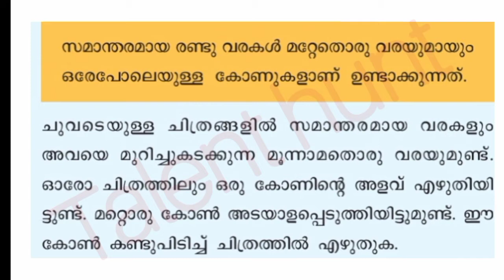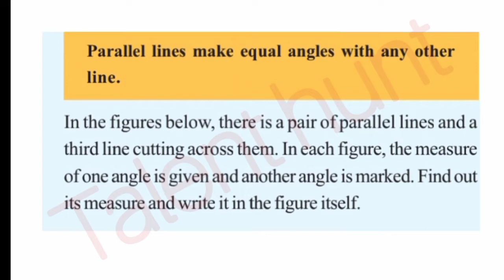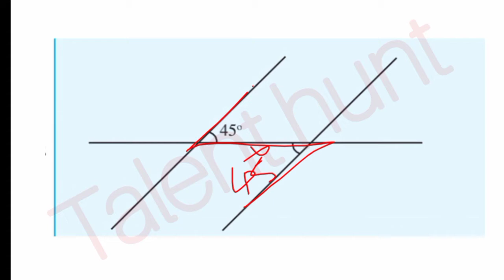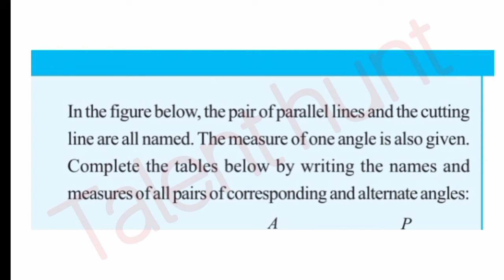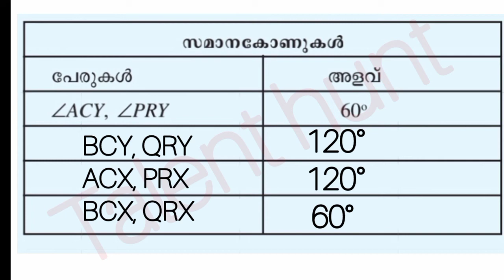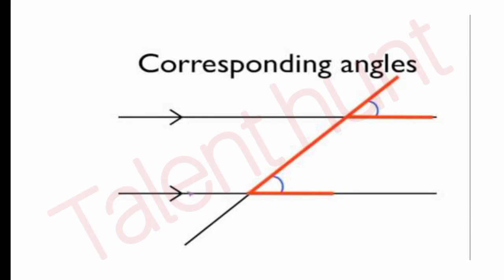Class 7 Victers July 19 Maths Worksheet| Activity Solving